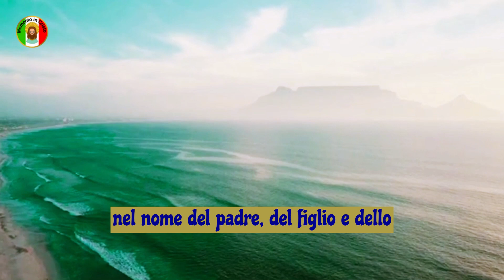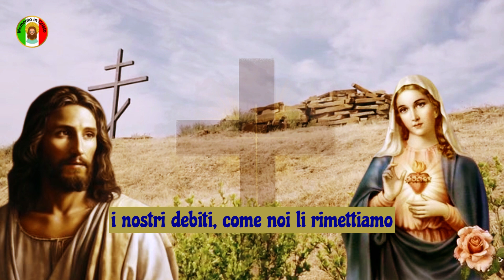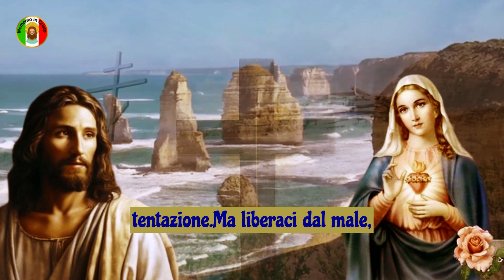💌Solo quelli a cui non piace Gesù salteranno il mio video💌Messaggio di Dio per me oggi💕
Questo messaggio è per te, non sei sola.

"Il Signore è vicino al mio cuore spezzato. Cari fratelli in Cristo, vi saluto e benedico tutti nel nome del nostro Signore e Salvatore Gesù Cristo. La parola di Dio per te oggi viene dal libro del Salmo 34:18: 'Il Signore è vicino a coloro che hanno il cuore spezzato e salva quelli di spirito contrito'. Hai iniziato questo mese con tanto dolore e problemi. Meditiamo sulle parole che seguono, su come Dio benedirà e rallegrerà i vostri cuori questo mese:

"Ecco, venne un lebbroso e si prostrò davanti a Lui, dicendo: 'Signore, se tu vuoi, puoi guarirmi'. Allora Gesù stese la mano e lo toccò, dicendo: 'Sono disposto a essere purificato'. Immediatamente, il lebbroso fu guarito e Gesù gli disse: 'Vedi di non dirlo a nessuno, ma va', mostrati al sacerdote e presenta l'offerta che Mosè ha ordinato, come testimonianza per loro, l'estraneo'.

Nostro amato Padre Celeste, ti ringraziamo per questo giorno benedetto. Signore, aiutaci a restare aggrappati a Dio in ogni momento, affinché possiamo acquisire le qualità di Gesù, essere più umili, più giusti e anche pazienti. Sii tu, Signore, la persona e l'eredità della nostra vita, insegnaci a cercare il Signore finché può essere trovato, affinché possiamo ricevere il meglio da Dio, che è grande e meraviglioso nella sua natura.

rimetti a noi i nostri debiti
come noi li rimettiamo ai nostri debitori,
e non ci indurre in tentazione,
ma liberaci dal male.
AMEN.

Oggi, che Dio benedica tutti coloro che stanno guardando questo video.

Speriamo che stiate apprezzando i contenuti del nostro canale. Vorremmo ricordarvi che la produzione di questi video richiede tempo e impegno. Se state apprezzando ciò che offriamo e desiderate sostenere il nostro lavoro, saremmo immensamente grati.

Contribuire al nostro canale è semplice e può essere fatto attraverso il pulsante "Valeu Demais". Questa piccola azione fa una grande differenza per noi e ci aiuta a continuare a offrire contenuti di qualità per voi.

Vi ringraziamo anticipatamente per qualsiasi contributo possiate fare. La vostra generosità ci motiva e ci permette di continuare a condividere informazioni preziose.

Grazie mille per il vostro continuo sostegno!

Frequenza dei messaggi sui canali, dal lunedì al venerdì sempre alle 06:03.

Link://
Contribuisci con qualsiasi importo al canale cliccando sul link qui sotto👇👇